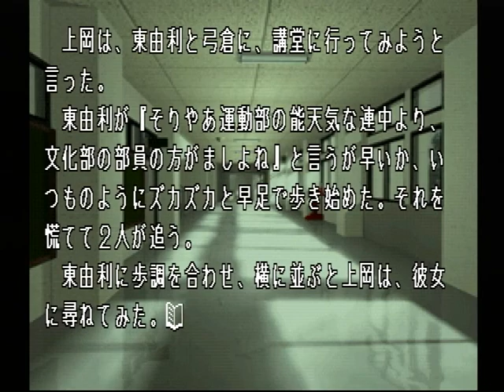【PS】Lの季節 ベストエンド Part７６ 由利編 ～でも持っていたら未来が分かるとか言うんだろう？ 【スタートオンゲームズ】【スタゲー】【JAPAGE】